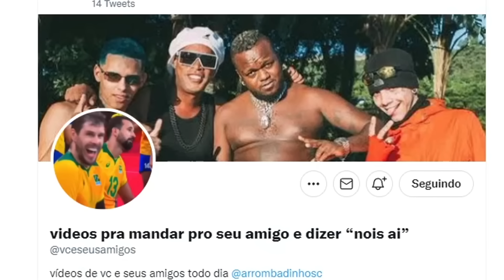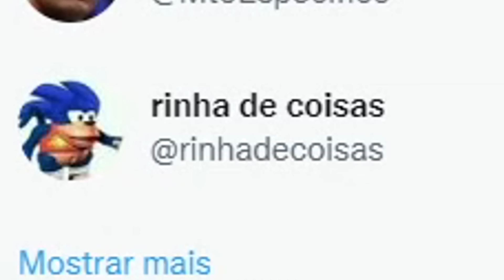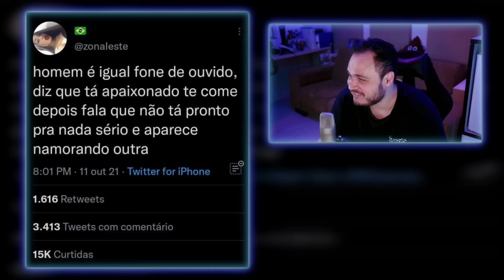como ajudar seu amigo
Meus outros canais do Youtube são: @OrdToo @LeoOrdVR